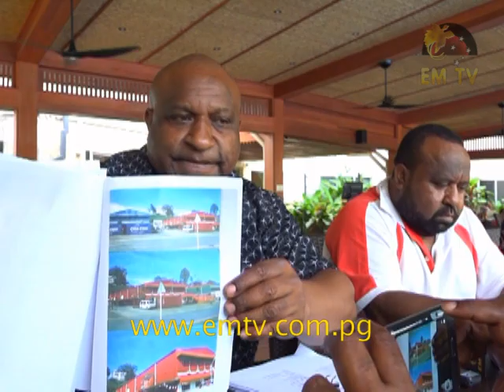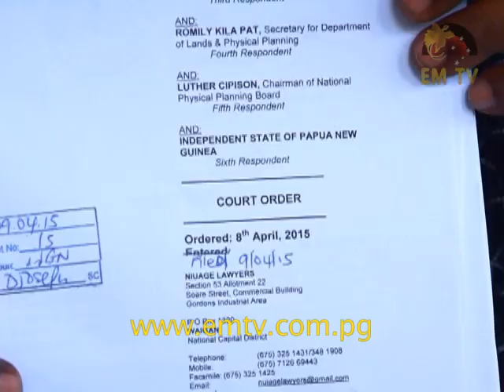Minape Relieved After Supreme Court Issues Court Order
The Supreme Court has restrained parties from interfering with Money Talks Limited over its properties in Lae, Morobe province. Owner of Money Talks Mathew Minape said the court order is a relief after being in court for almost 18 years... - visit us for the latest news...